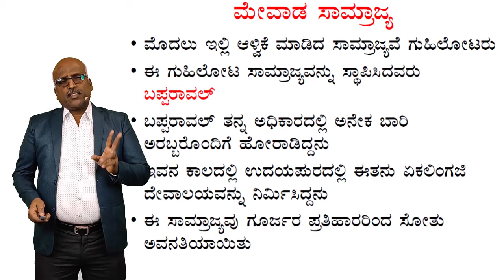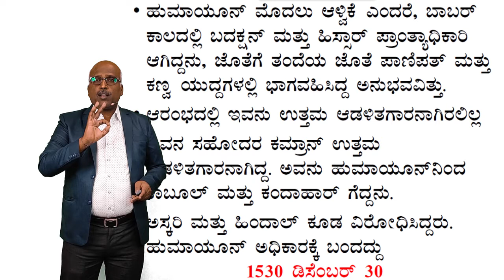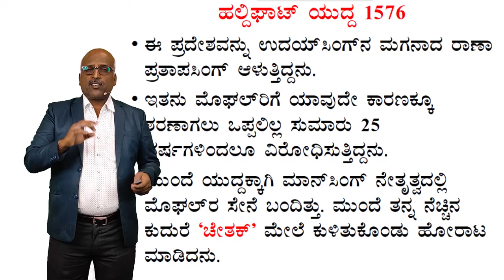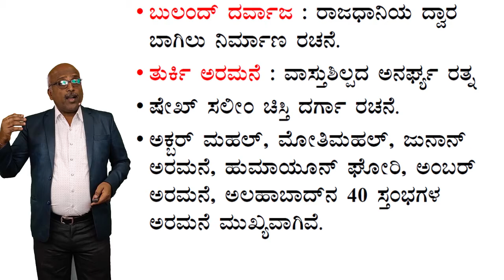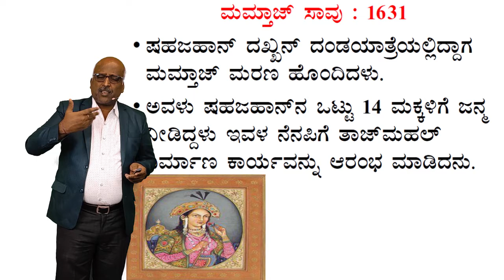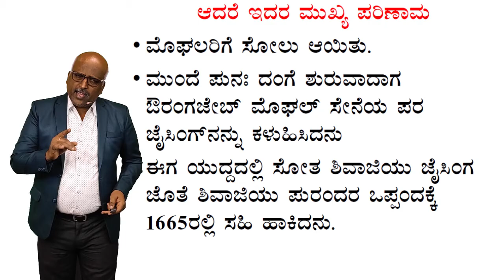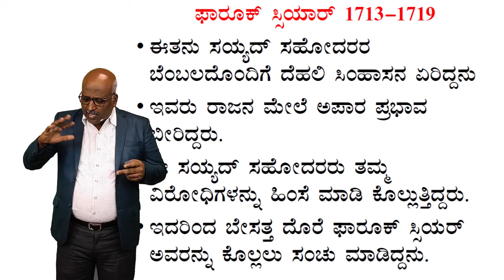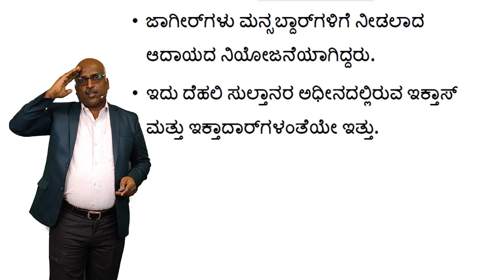6 Hours Mega Episode | Indian History | Complete Moguls History | Ramesh G | Sadhana Academy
Sadhana Academy | History | Special Videos List:
1. History of India: ಭಾರತದ ಇತಿಹಾಸ

ಸಾಧನಾದ ಎಲ್ಲಾ ವಿಡಿಯೋಗಳ ವಿಷಯವಾರು ಲಿಂಕ್-ಗಳು:

2. Geography: ಭೂಗೋಳಶಾಸ್ತ್ರ

5. General Science & Technology: ಸಾಮಾನ್ಯ ವಿಜ್ಞಾನ ಮತ್ತು ತಂತ್ರಜ್ಞಾನ

9. English: ಇಂಗ್ಲೀಷ್

10. Kannada:  ಕನ್ನಡ